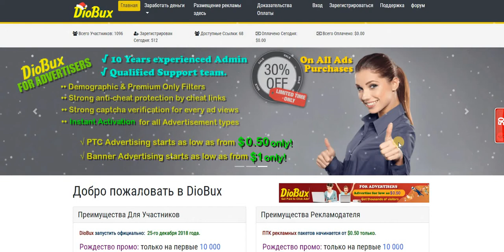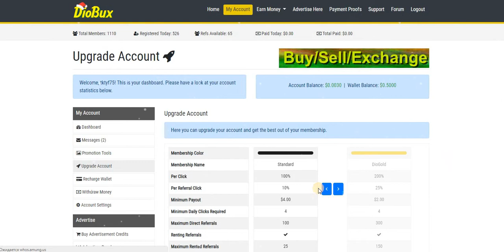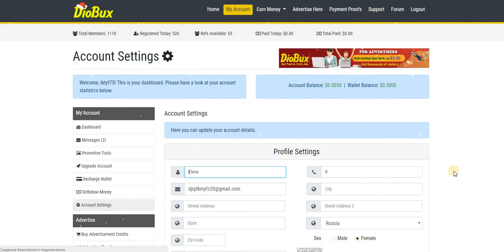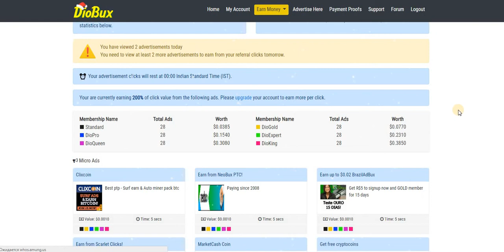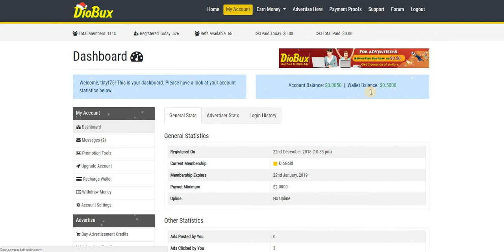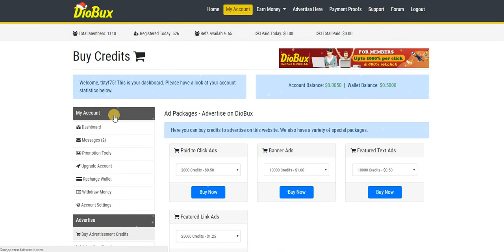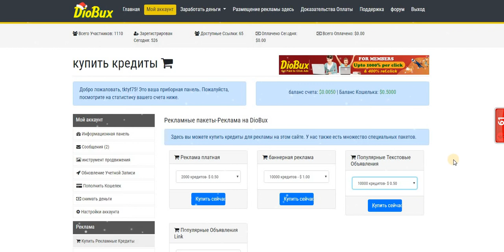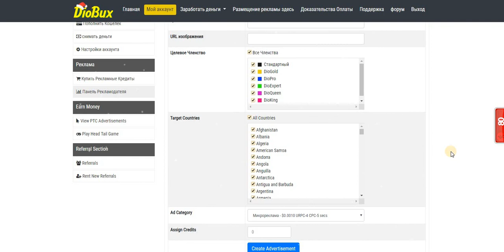Новинка! Без вложений! DioBux официальный запуск 25 12 18 г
Рождество промо: только на первые 10 000 пользователей!
√ Ваша учетная запись будет автоматически обновлена до DioGold членства.
√ Ваш кошелек счет будет автоматически начислено $0.50 долларов США